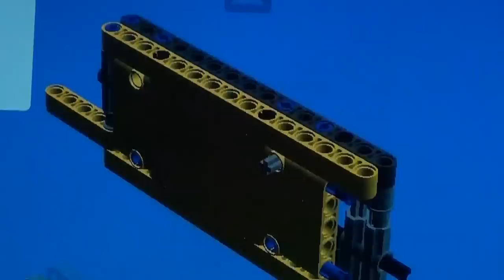Lego Technic Working Cardoor (with instructions) HD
For the instructions, and more information about this video, go to my